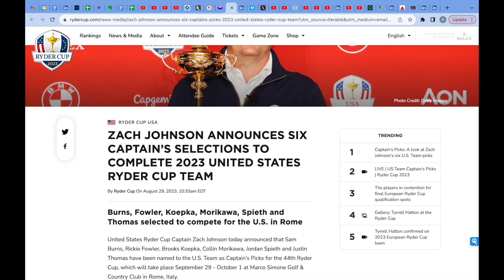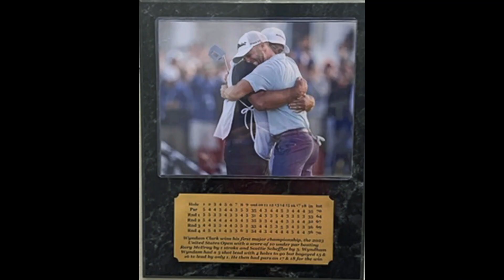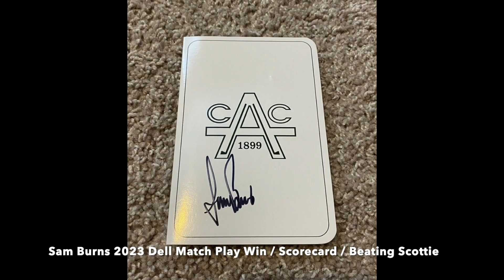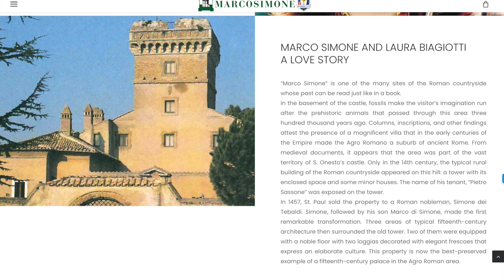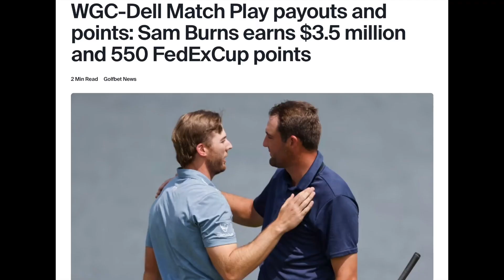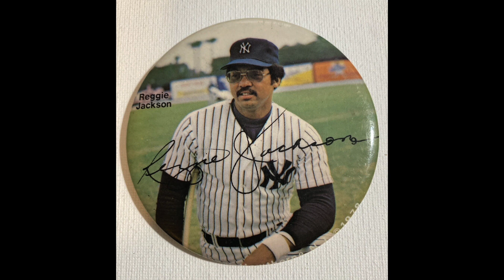Ep#74 - 2 Dopes - Doping Out -- The US Ryder Cup Team & Marco Simone G&CC, Roma | Alternate Shots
Tune in to hear the Early Ryder Cup call. What a Terrific Venue in Rome Italy - Marco Simone Golf & Country Club. The clubhouse is a bit old - circa 1040 AD. We are going on a "Drone Tour of Rome" @ the 2023 Ryder Cup.

Is the Host Country Committee icing up the "Grappa"?

Who will be on the 2023 EURO Ryder Cup Team? Find out in the next episode. And, possible matchups...